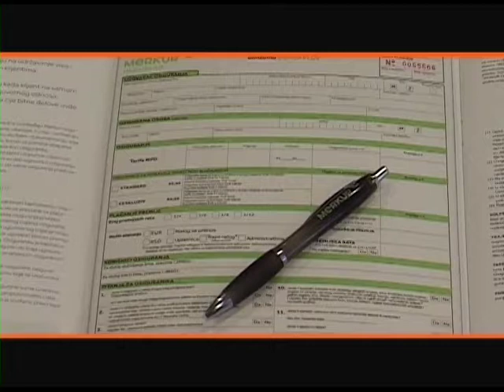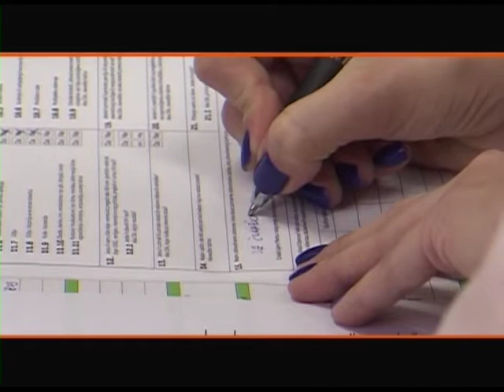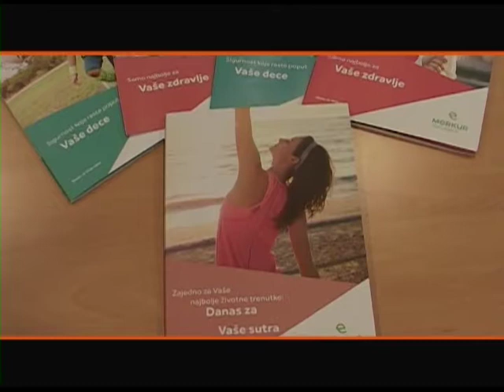MP418 PRILOG MERKUR Proces osiguranja zivota Brankica Mrkela 27052018